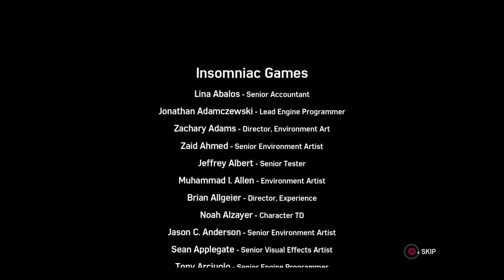Marvel's Spider-Man The Heist DLC Part 3 Final